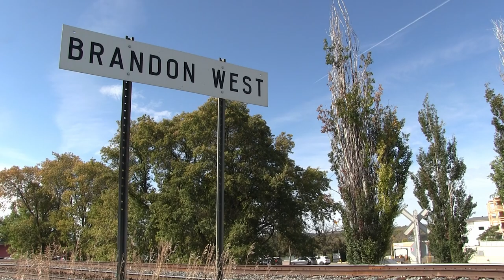WOW! 8 Engines: Ex-UP, CM&Q, Multimark SD40, and more! - CP Broadview Sub at Brandon West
A colourful head end passes a brand new Brandon West. The area is being reconfigured to accommodate a new access road for apartments being built on the opposite side of the tracks. The new grassy area that was previously a parking lot actually provides a rather nice unobstructed view to watch trains.